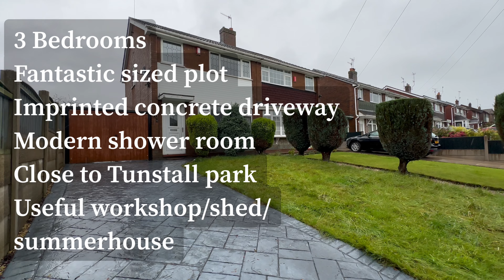New Hayes Road, Tunstall